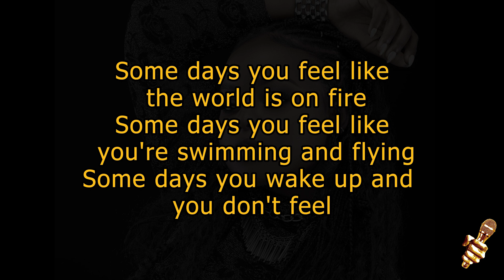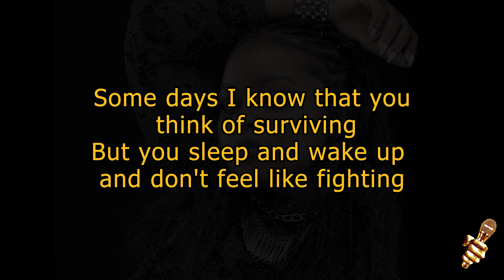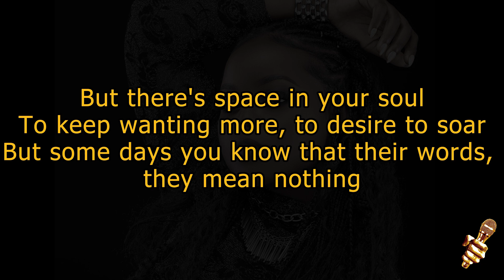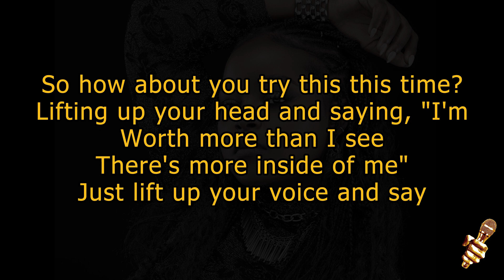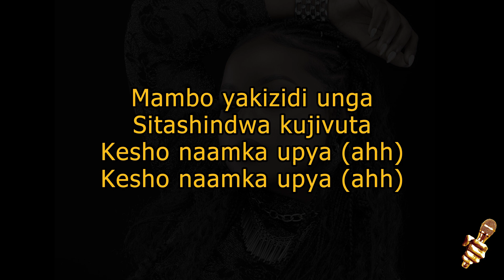Bridget Blue - Kesho (Karaoke Version)